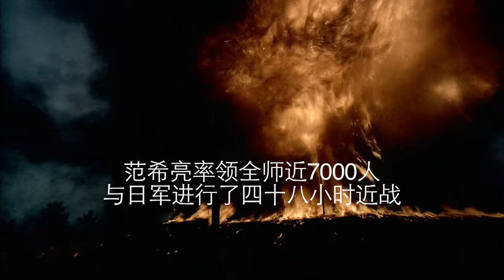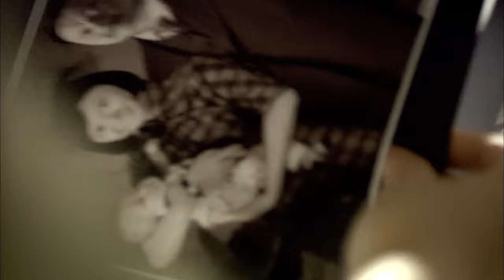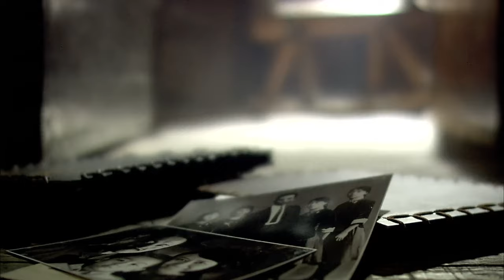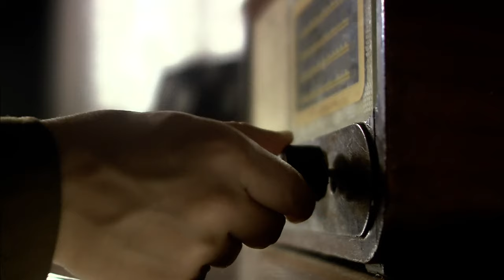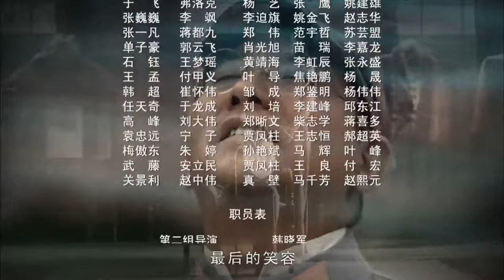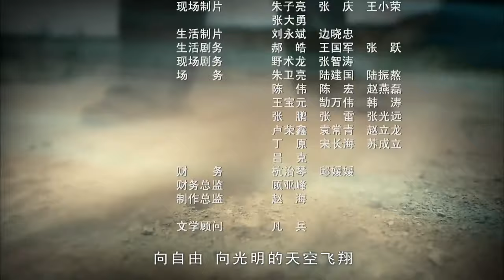【抗战剧 ENG SUB】铁血兄弟连 38丨战争爆发！黄埔军校毕业的杨家三兄妹 因信仰不同从手足情深变成水火不容